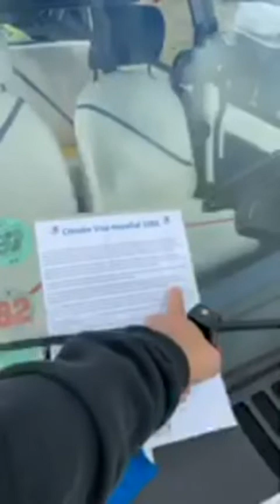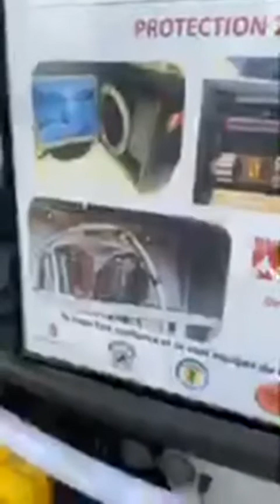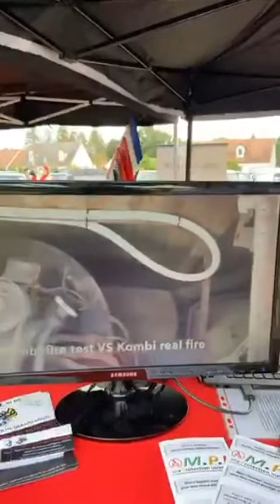Les Citrons Boudés, la vidéo du live Facebook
Retrouvez les images des Citrons Boudés, le rassemblement organisé par le LNA/Visa Club de France à Sennely. Images issues du live Facebook donc la qualité est parfois très mauvaise !
Visite des lieux, interview de Laurent Lambert l'organisateur et du propriétaire de la BX 4 TC.